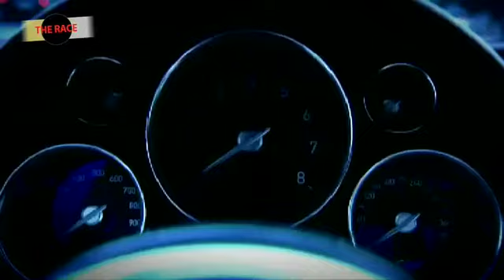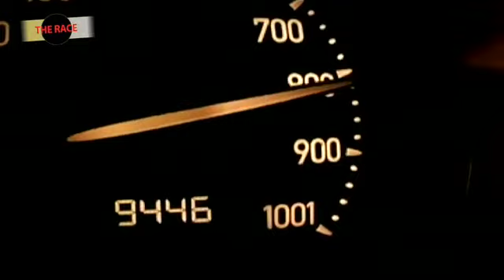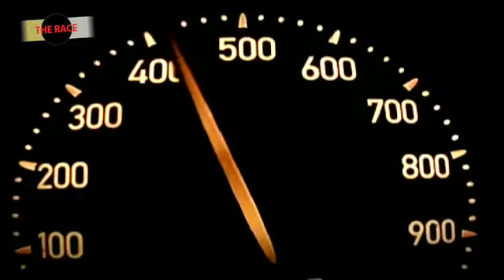The Race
The Race - A Re Edit